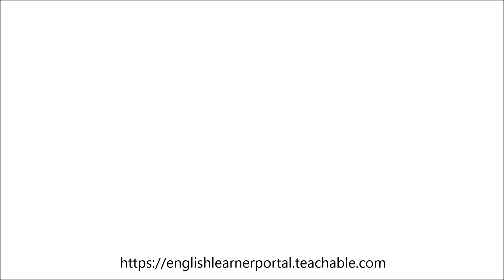A Portal Peek with Frank Bonkowski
English Learner Portal presents a "best of" collection of professional development videos dedicated to those who work with English learners in our schools and communities in A Portal Peek.  In this segment, Kelly introduces Frank Bonkowski.  Frank discusses his segment in A Portal Peek called "Song Writing".  in the Portal Peek course.